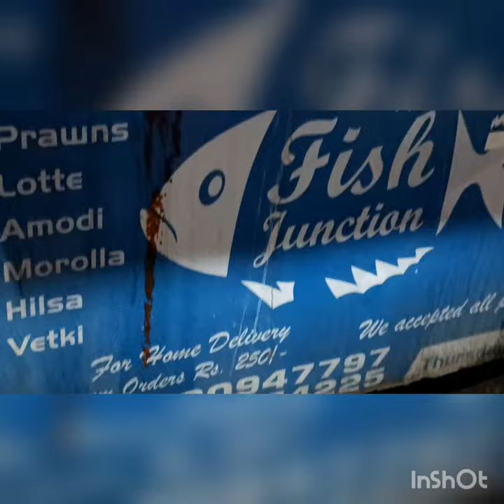Chinese Street Food Vlog🍜🍝